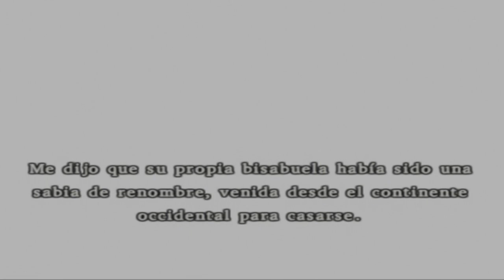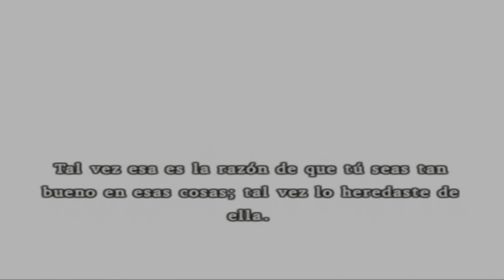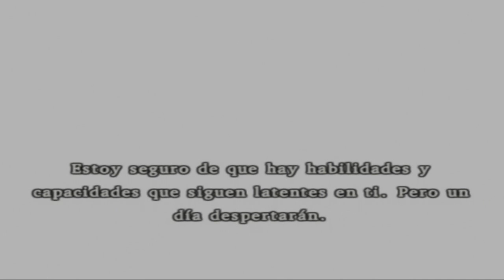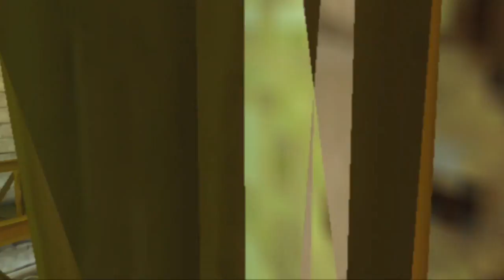Dragon quest VIII; El periplo del rey maldito | Episodio 41 - El rescate de Jessica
OBJETOS

Cuajo en polvo [0:45]
Puñal envenenado [0:50]
Minimedalla [1:55]
Minimedalla [7:15]
650 monedas de oro [7:20]
Abrigo magico [7:30]
Agua magica [46:50]
Minimedalla [55:25]
Vestido deslumbrante [55:55]
Anillo de oro [56:20]
Cuajo en polvo [56:50]
Botella de leche fresca [56:55]
Simiente del saber [57:55]

JEFES

Jessica diabolica [12:45]

Nivel: 40
PV: 1970
Objetos que deja: Nada
EXP: 7800
ORO: Nada